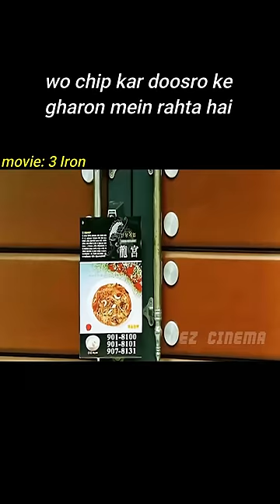wo chip kar doosro ke gharo mein rahta hai#tezcinema